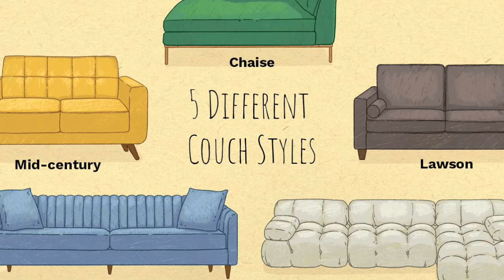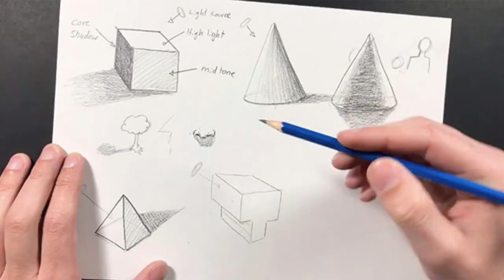คำนามและกริยา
โซฟา โทรทัศน์ คอมพิวเตอร์ การเล่นเกม เกมเมอร์ วีดีโอเกมส์ นั่งลง นั่ง วิ่ง แข่งขัน ดื่ม กระหายน้ำ กิน หิว ระบายสี วาด ดู เห็น การเฝ้าดู ฟัง สดับตรับฟัง อ่าน เล่น ไปโรงเรียน